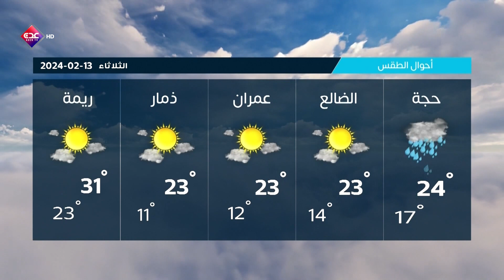نشرة الاخبار قناة عدن الفضائية 12 02 2024